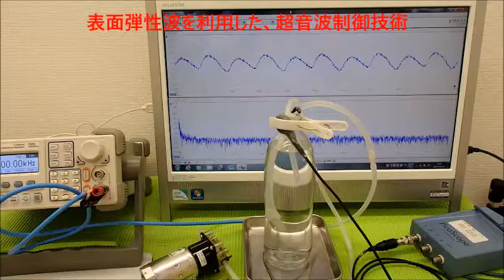超音波の発振制御システム ultrasonic-labo